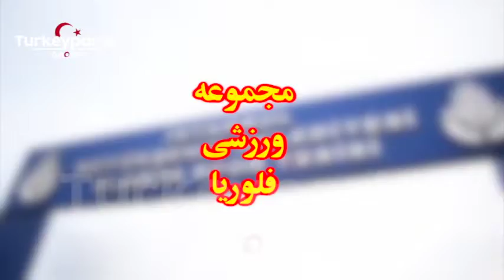مدرسه فوتبال - استانبول ترکیه - منطقه فلوریا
در محله فلوریا درست در روبه روی پارک جنگلی آتاترک   مجموعه ورزشی وجود داره 51 تا از ورزش ها رو آموزش میده و همچین برای دانش آموزان کاملا رایگان است . از جمله ورزش هایی که تو این مجموعه ورزشی اموزش میدن . فوتبال تنیس ،بسکتبال ،شنا ، تیراندازی